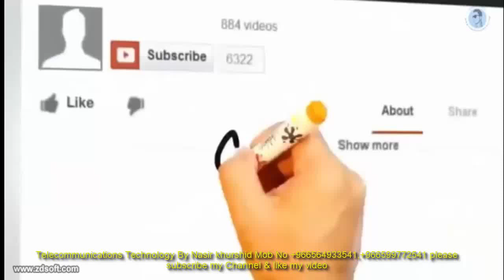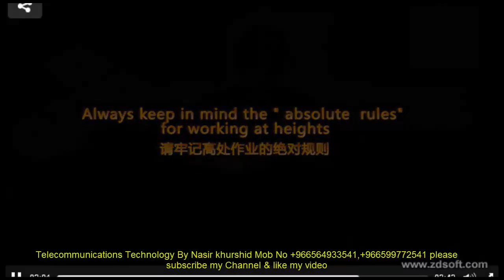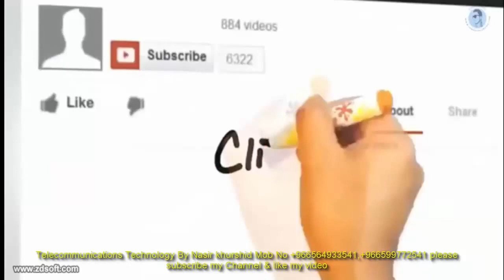How To Safe Tower Clibing